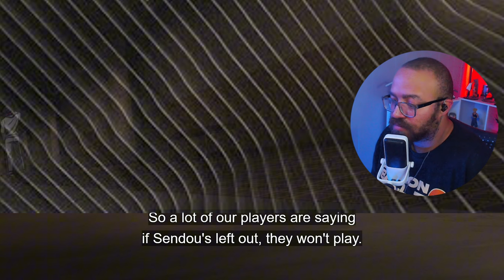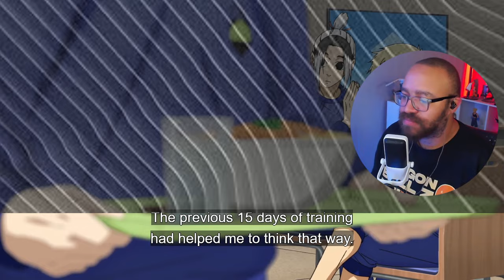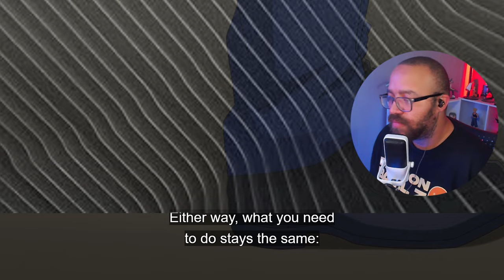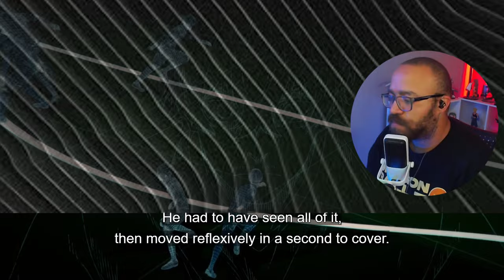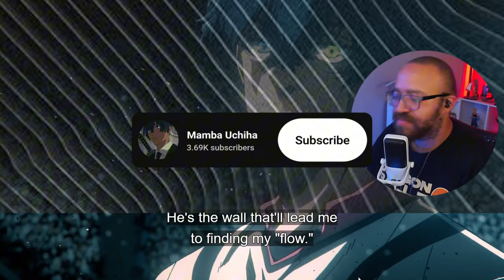The BIG Game is Finally Here! | Blue Lock Season 2 Episode 6